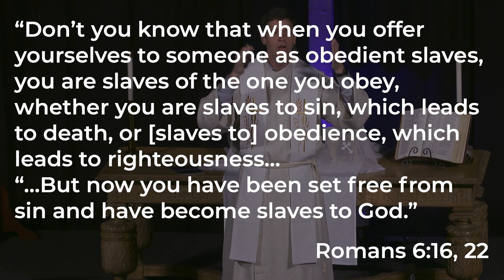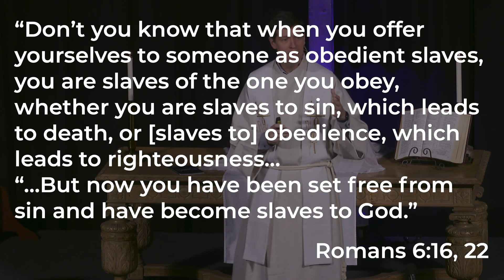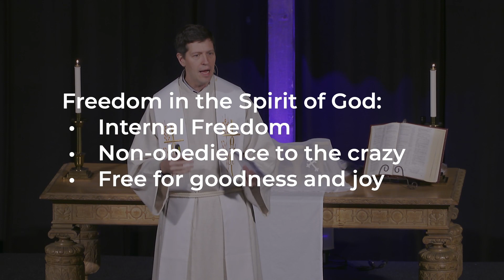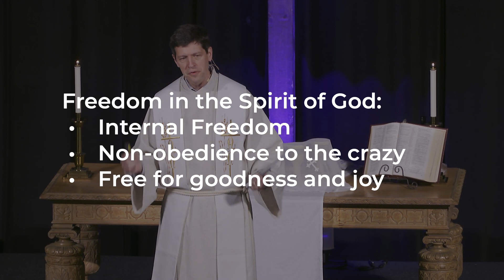[4/7/2024] Lytham Road Sermon | Matthew 6:19-24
Free! Series - What? Me? A Prisoner? - Matthew 6:19-24
Sermon: Steve Turnbull